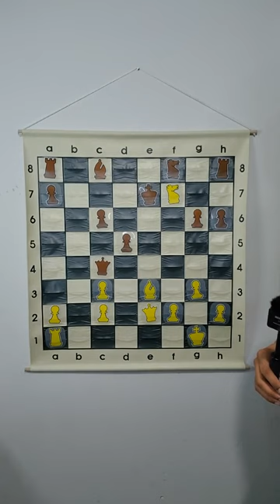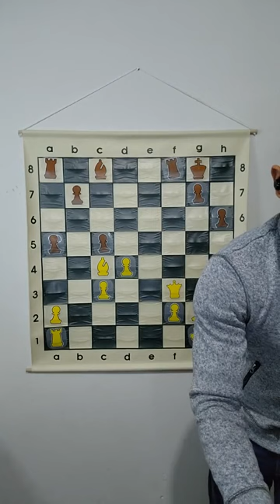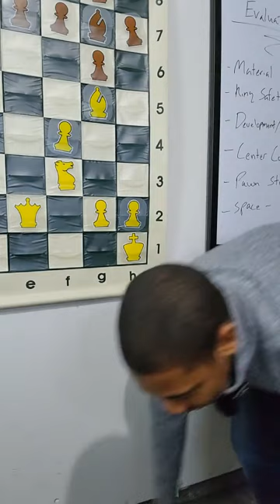Spielmann Gambit! | Young Hikaru Nakamura Game | Live Stream!